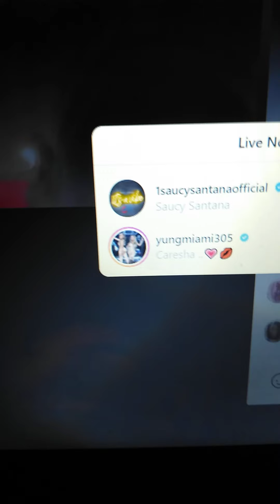saucy santana and yung miami 305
saucy santana and yung miami 305  ig live

hi